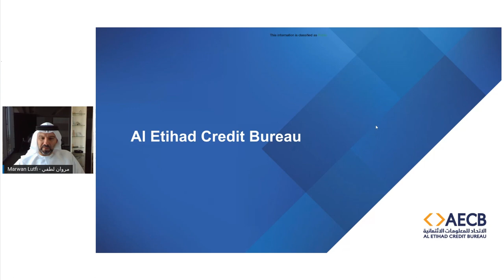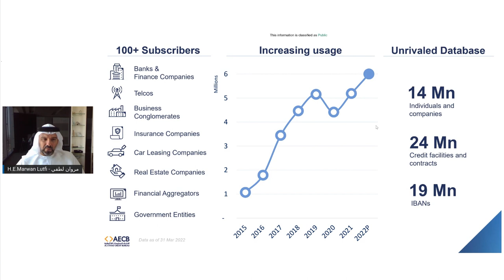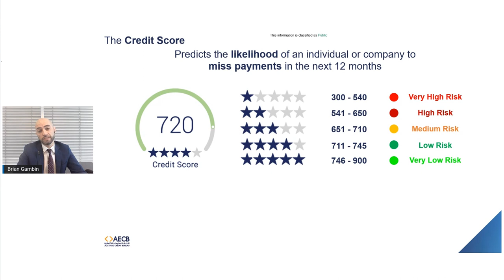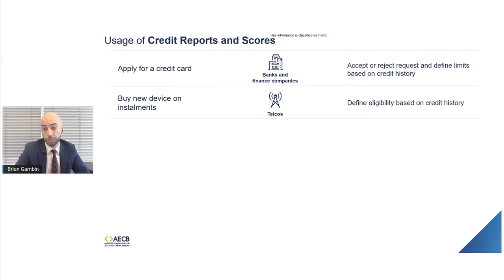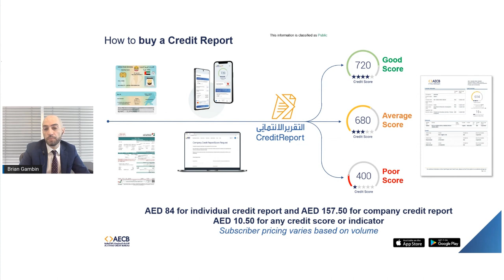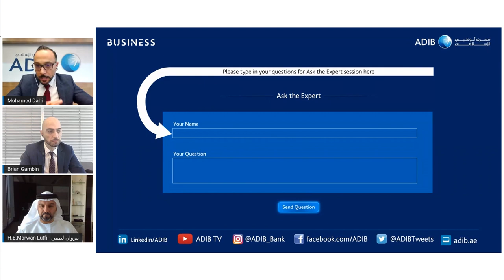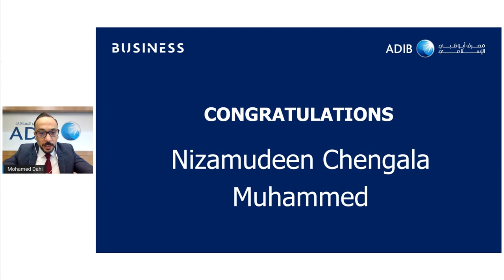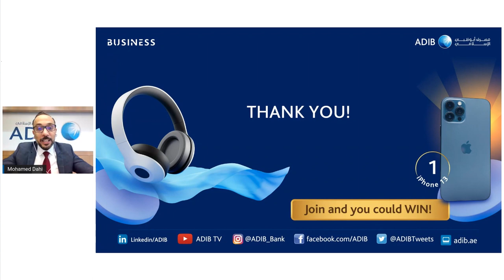Al Etihad Credit Bureau Webinar - importance of credit reports and credit scores for SMEs!